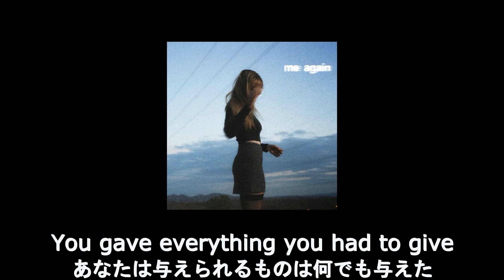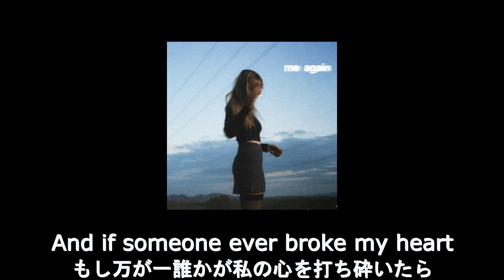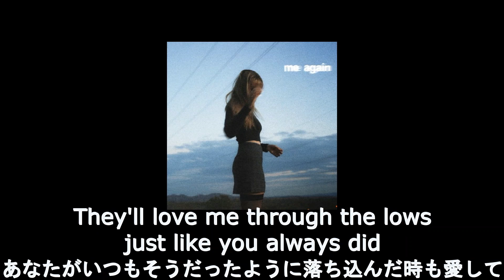【和訳】Sasha Alex Sloan - Kids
Sasha Alex Sloan、8/27に初来日決定！
17日にリリースされたアルバム"Me Again"のリードシングルを和訳。